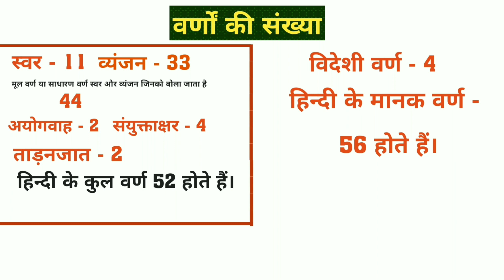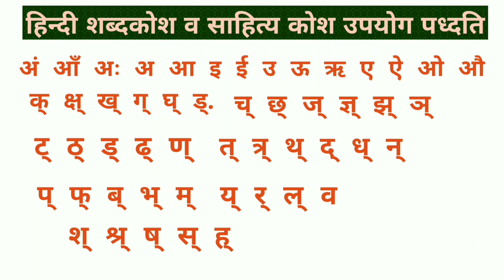हिन्दी वर्णों की संख्या # हिन्दी भाषा के शब्दकोश # हिन्दी शब्दकोश उपयोग पद्धति #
इस वीडियो के माध्यम से हमने हिन्दी के कुल वर्ण के बारे में जानकारी दी है और इसके साथ ही हमने इस वीडियो में हिंदी शब्दकोश के सही क्रम के बारे में जानकारी दी है। यह वीडियो सभी परीक्षाओं के लिए महत्वपूर्ण है। अगर आपको वीडियो में कोई त्रुटि नज़र आएं तो उसे हमें जरूर बताएं।

धन्यवाद